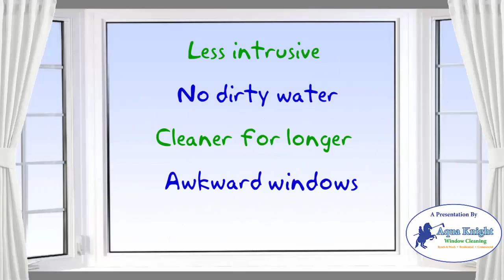Aqua Knight Window Cleaning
North Lanarkshire-based window cleaning company